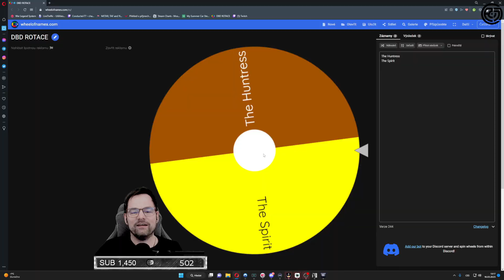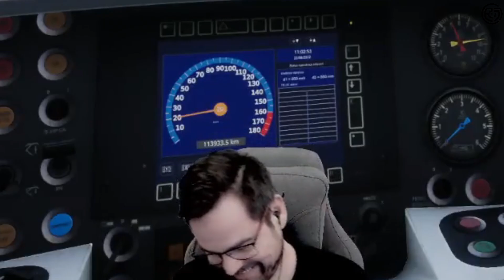Nový koníček JOUDLOVÁNÍ - Twitch Highlights